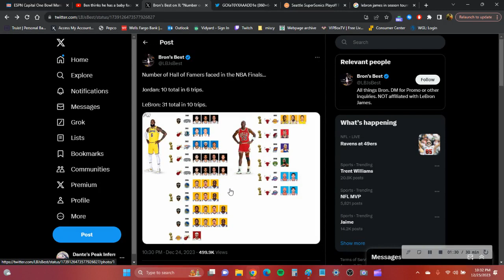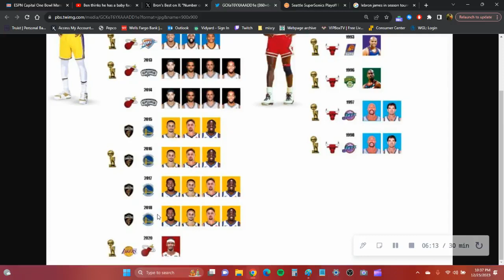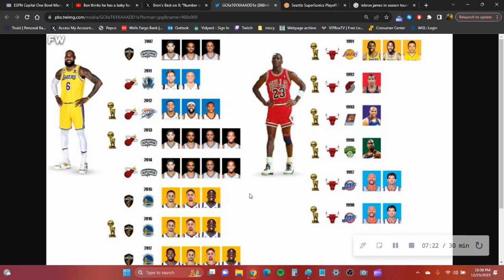THIS PROVES LEBRON IS THE G.O.A.T.?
G.O.A.T, LeBron James or Michael Jordan?